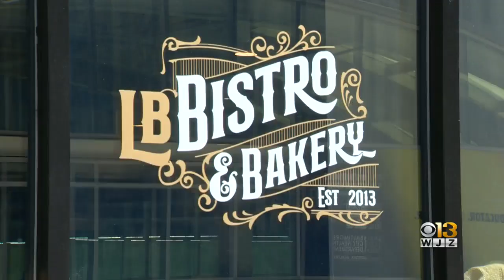On The Menu: Making a summer salad the Lord Baltimore Hotel's LB Bistro & Bakery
In this edition of "On The Menu," we're joined by Elizabeth Denice, the executive chef for the Lord Baltimore Hotel and LB Bistro & Baker. In this segment, Elizabeth shows us how to prepare a delicious summer salad.